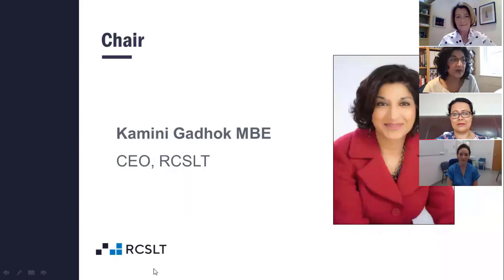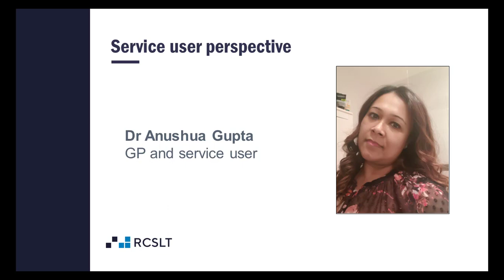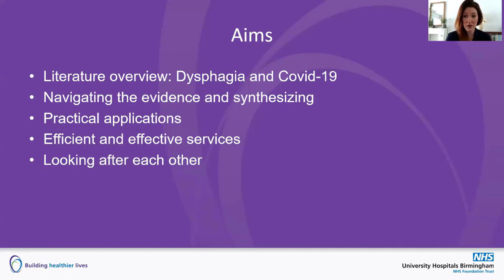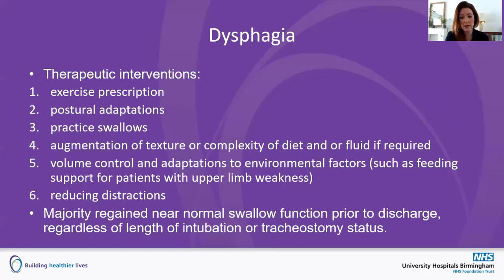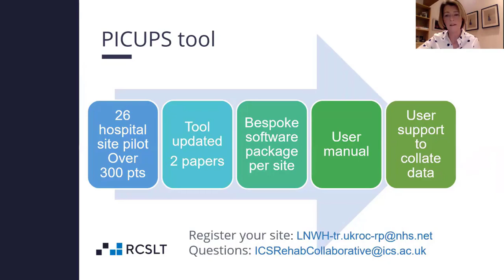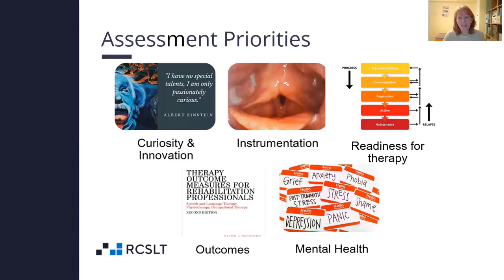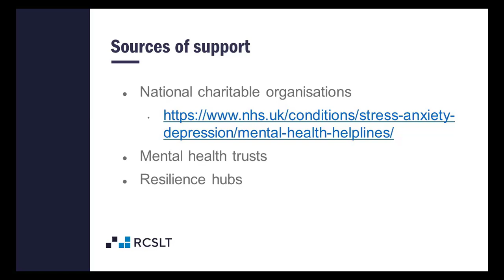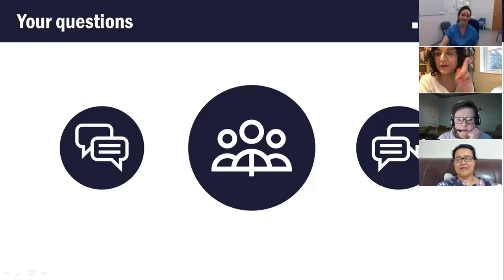RCSLT Webinar: COVID-19 Dysphagia, voice and communication rehabilitation: clinical update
This webinar was recorded on Tuesday 26th January and presents the evidence and research available at 25 January 2021.

This webinar was chaired by Kamini Gadhok MBE, CEO, RCSLT, and featured presentations by:
• Sarah Wallace OBE, Consultant SLT, Wythenshawe Hospital, Manchester University NHS FT
• Gemma Clunie, Clinical Specialist SLT, Airways/ENT, Imperial College Healthcare NHS Trust
• Dr Hannah Crawford, Professional Head of Speech and Language Therapy, Tees, Esk and Wear Valleys NHS FT
• Dr Camilla Dawson, Clinical Lead SLT, University Hospitals Birmingham NHS FT
• Anushua Gupta, GP and service user

By watching this webinar, delegates will:
• Hear from a patient on the experience of rehab and the road to recovery Hear about what we’ve learned as a profession since the first wave
• Hear an appraisal of COVID-19 literature to date
• Hear about how others have implemented the most recent evidence
• Find out more about tools available and the work we’ve done to support these tools
• Hear about key priorities for assessment and rehab
Gain some understanding of how COVID-19 has impacted on people with learning disabilities and mental health